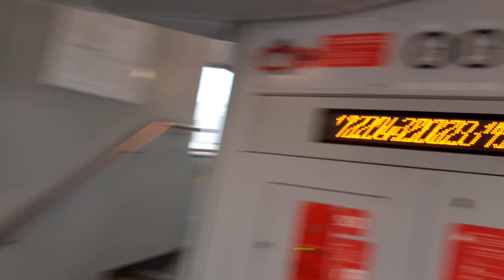REX1 nach Wiener Neustadt Hbf. Einfahrt Wien Leopoldau (Cityjet DoSto Doppelstockwagen)(12.04.2023)